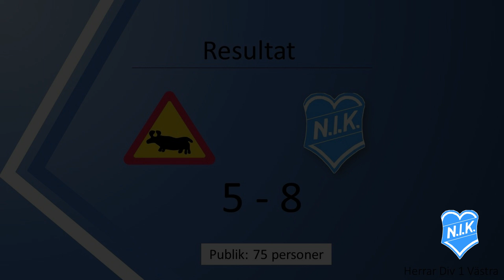Floda IBK - Nilsby IK (Höjdpunkter)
(Division 1 Västra Herrar)